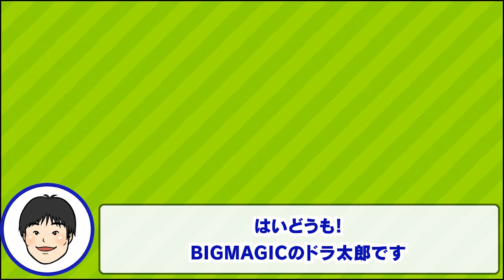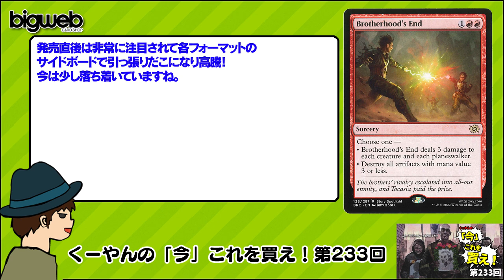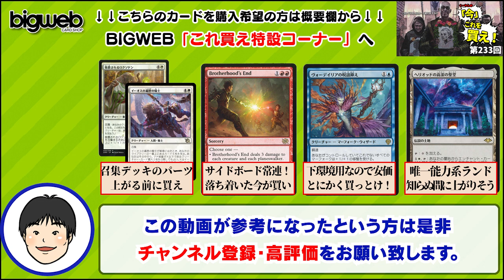【MTG】ついに出た！『機械兵団の進軍：決戦の後に』発売…出るのか！？スタンダードの禁止改定がウワサされる今『これを買え！』なカードをくーやんがご紹介！【「今」これを買え！】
動画内で紹介されたMTGシングルはこちらのBIGWEBの特集ページでご購入いただけます!!

こちらで日下部恭平 『くーやんの「今」、これを買え！』第233回 の記事を掲載しています。

BIG MAGICスタッフのくーやんがの人気記事『くーやんの「今」、これを買え！』から今週のこれ買えカードをコメント付きで紹介します！